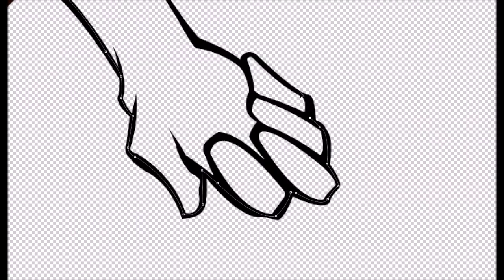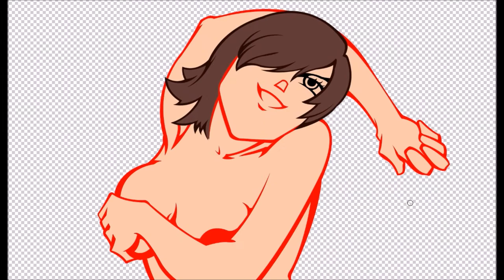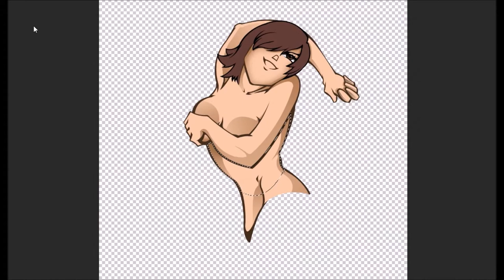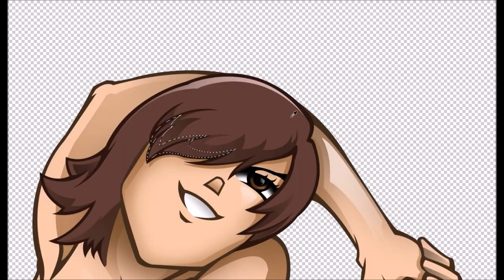Tekken Femme Fatales: Sexy Asuka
They wanted me to draw a sexy Asuka, so they got a sexy Asuka. Part 2 of the Jon Sawatari project, hope u guys enjoy.